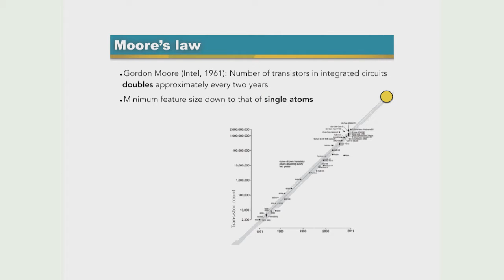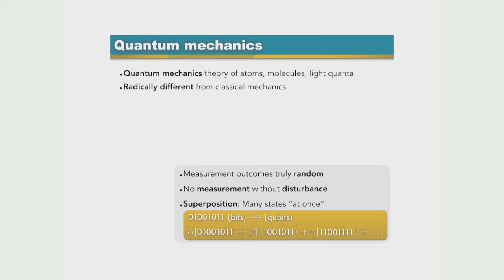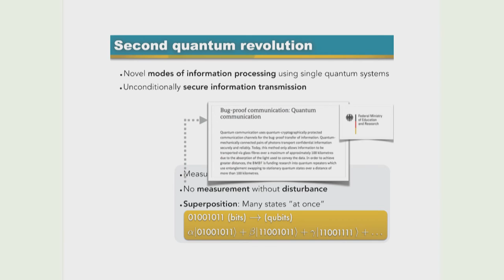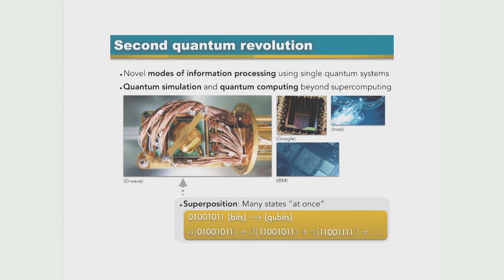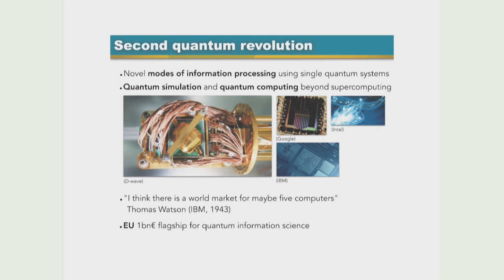Jens Eisert, Chair of the Dahlem Center for Complex Quantum Systems of Freie Universität Berlin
"The Second Quantum Revolution: From Unconditionally Secure Communication to New Modes of Computation